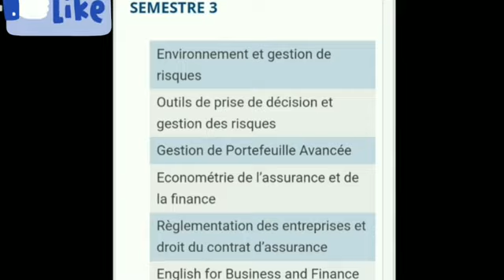Master : Actuariat et finance de marché (ENCG CASA)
* les objectifs.
* sélection.
* Débouché.
* programme.